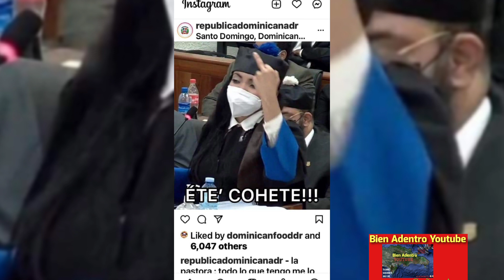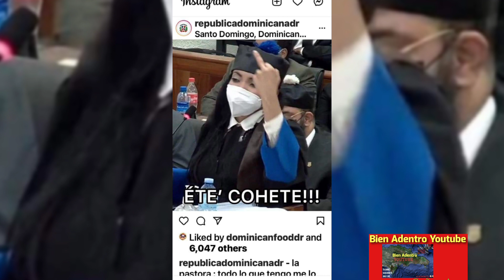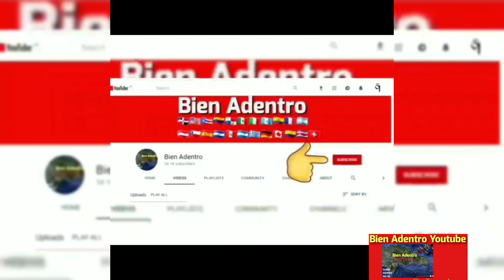Girón Jiménez responsabiliza a implicados en Operación Coral de lo que le suceda,cobraban 14 veces